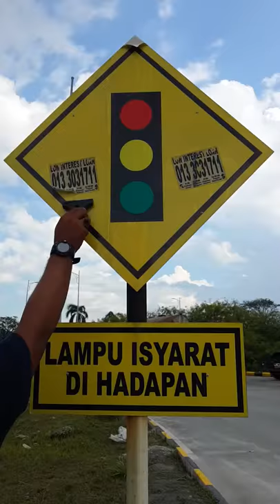Penanggalan Iklan Haram - Papan Tanda Lampu Isyarat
Penanggalan Iklan Haram oleh Communiy Cleaning Services

Boleh Hubungi 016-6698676 - Farhan untuk keterangan lanjut.